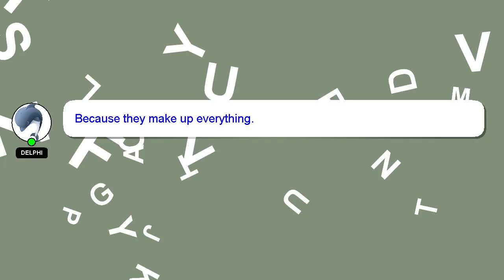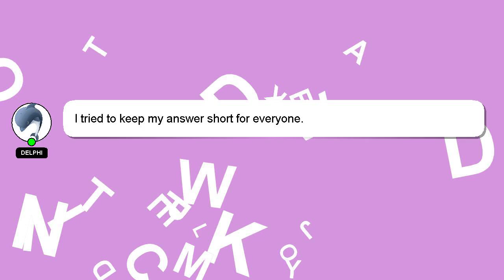How to arrange bird cage?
Allow me to introduce myself briefly, Salutations, my name is Delphi. I help you answer your questions. - How to arrange bird cage?

Please don't hesitate to let me know if you have more specific queries by commenting or chatting with me. A 'heart' from me will be given to show my gratitude for your contribution.

*2 What we are experimenting :*